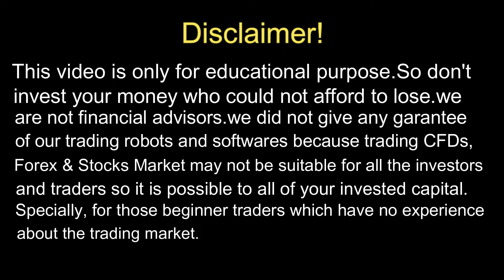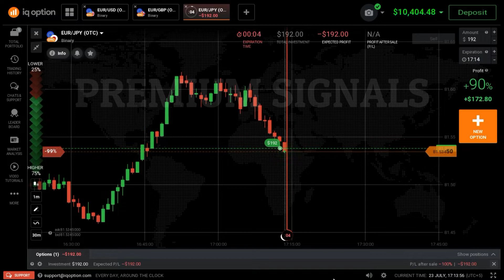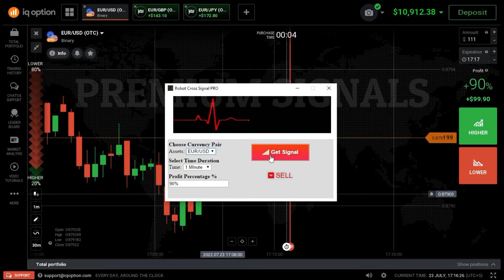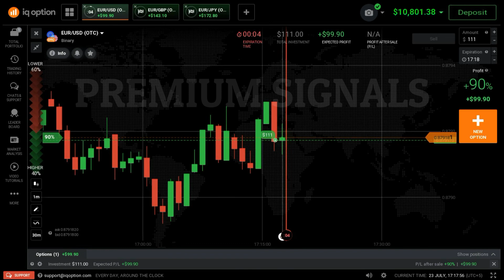I Always Win All Trades With New Version Robot Cross Signal